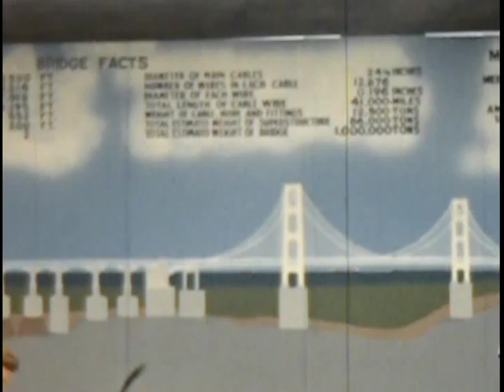Mackinac Bridge Construction 1955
Old Home Movie Mackinac Bridge Under Construction